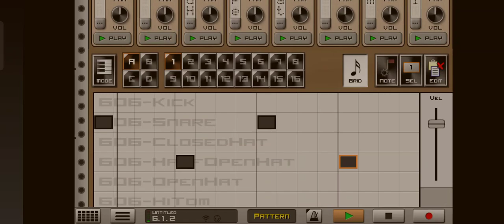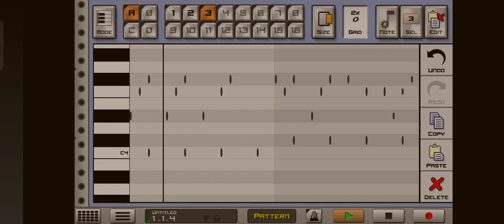Práctica Electrónica Caustic 3